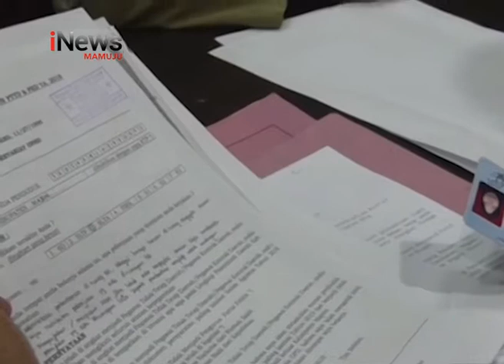Pendataan Ulang Tenaga Honorer | iNews Sulbar | 04-07-2018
Ribuan tenaga honorer di lingkup pemerintah kabupaten majene, sulawesi barat, mengikuti pendataan ulang untuk dialihkan menjadi pegawai tidak tetap daerah. Pendataan dan penataan ulang ini, dilakukan untuk menertibkan tenaga honorer yang selama ini disinyalir malas bekerja dan tidak produktif.
Kontributor : AliMuchtar